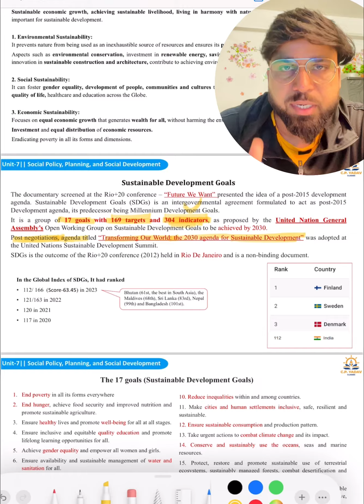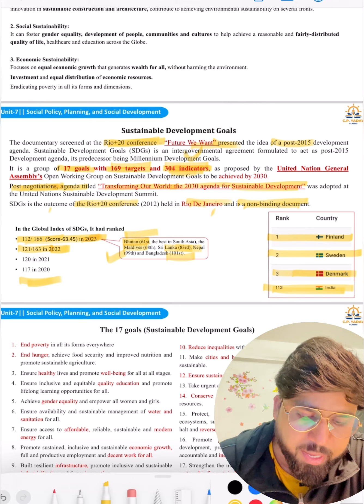Important Topic for Revision || Social Development Goals (SDG) || UGC NET June-2024 Exam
Download app and join foundation course June 2024
Join crash course for June-2024 exam
Fee-1499
UGC NET Paper-1
Paper 2: Social Work (Hindi/English)
Paper 2: Women Studies.

Validity: 6 Months (Can extend till Exam date if exam delay)